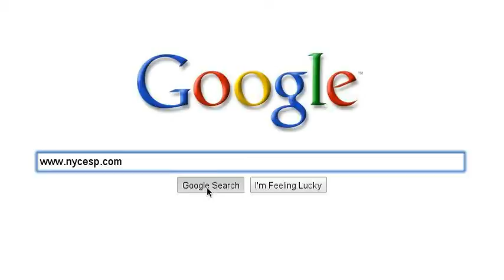NYC BEST KEPT SECRET IS NOW OUT!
The Word is Out! NYC Best Kept Secret Is Now Out!